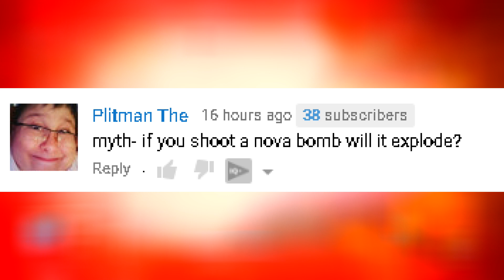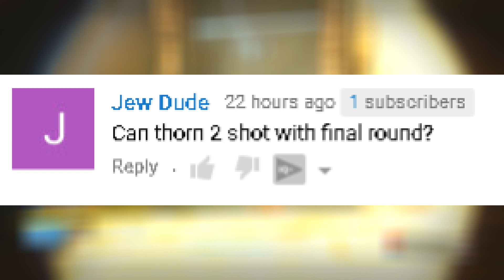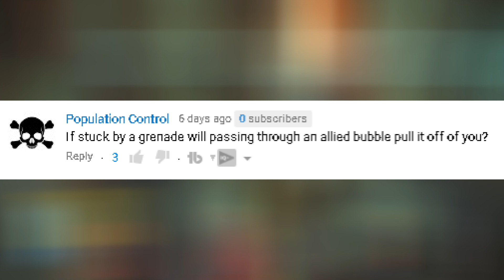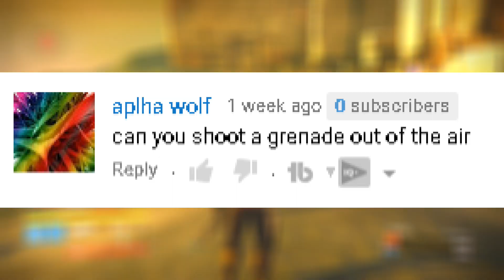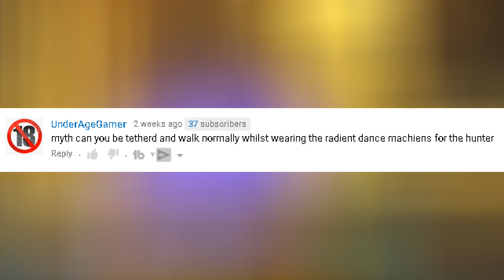Destiny MYTHBUSTERS! - SHOOTING GRENADES!? + MORE! - Destiny Gameplay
I Love to make daily gaming videos. I hope You Enjoyed The Video!

I have changed all my YouTube descriptions so if you need to be linked in the description for credit purposes or sponsor reasons or anything else please contact me via twitter or my contact email which can be found in the about section of my channel. Thank you.